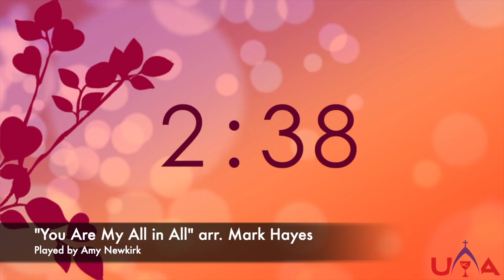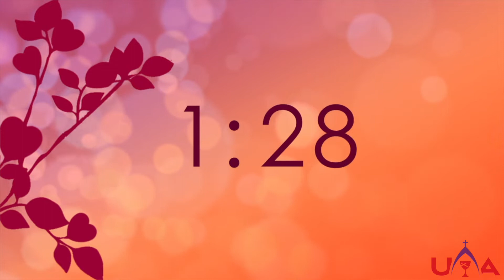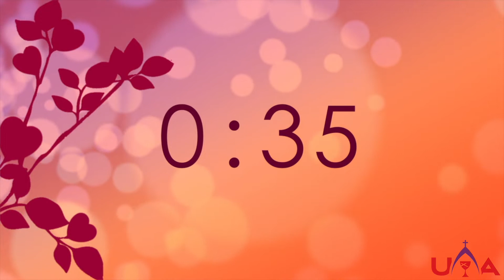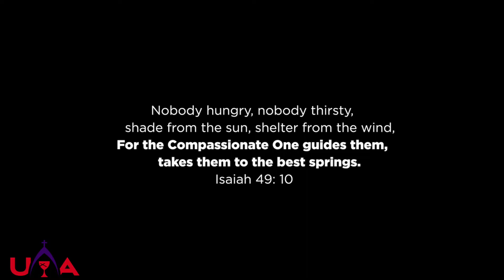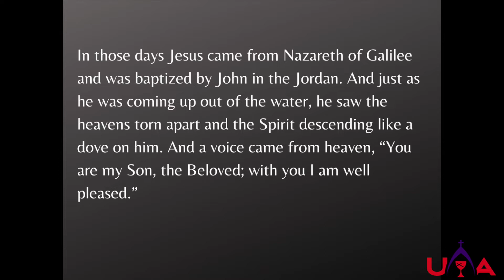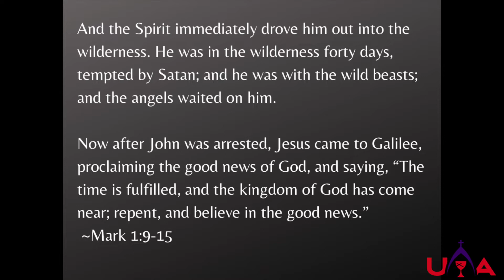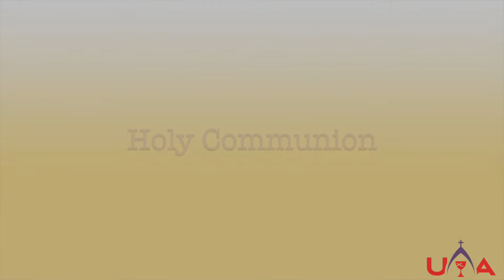Worship Epiphany 6b- Feb 14, 2021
Join us for worship this Sunday via live stream only as Litchfield, IL had snow and temperatures in the single digits making it too cold for drive-in worship this week. Be sure to gather some elements for communion as we will have time to share in that together this week.

 CCLI # 20629596
 OneLicense # 735500​